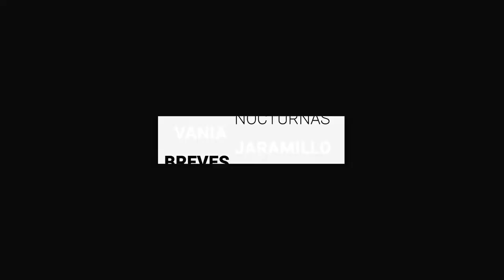Lista fosa para fallecidos de COVID-19 en la capital | Breves de la Zona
BrevesDeLaZona📰 | No te pierdas el resumen de esta noche
- Beatriz Hernández se justifica: “observaciones de la ASEG sí se solventaron”.
- Guanajuato asciende en casos confirmados, 60 nuevos hoy.
- Lista fosa para fallecidos de COVID19 en la capital.